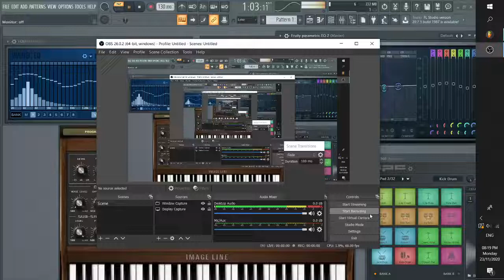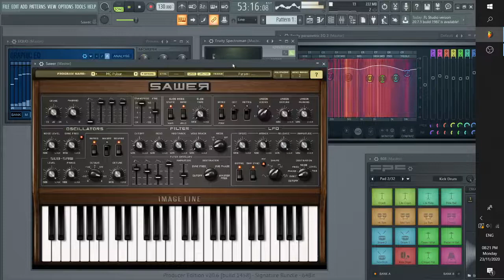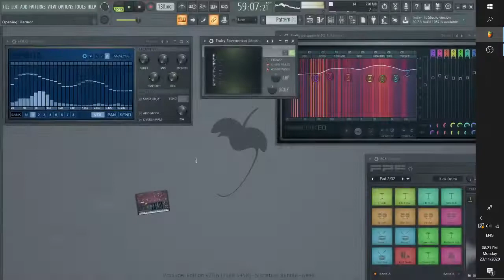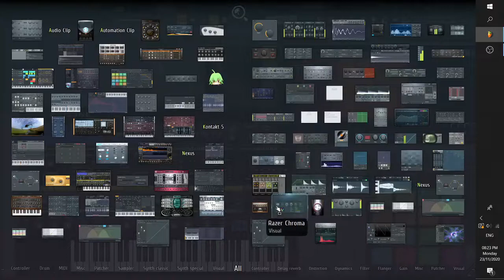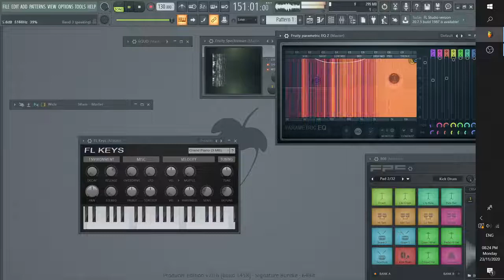Project C Instrumental Music Cinematic / Comedy / Adventure addons equalized